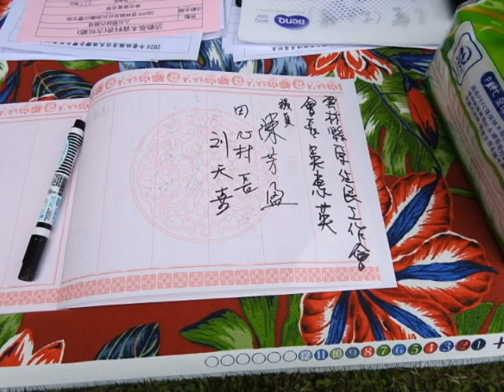2024年雲林縣原住民族聯合豐年祭在古坑鄉綠色隧道熱鬧登場!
2024年雲林縣原住民族聯合豐年祭活動，今(26)日上午在古坑鄉綠色隧道隆重登場，在來自各縣、市原住民好朋友共舞同樂，各式充滿著原味、熱情奔放表演中讓現場氣氛high到最高點。雲林縣長張麗善、副縣長謝淑亞、立法委員張嘉郡、縣議員賴淑娞、黃美瑤、陳芳盈議員、縣府民政處長蕭德恕等特地蒞臨同歡，另立委高金素梅、黃仁也派代表到場致意，場面溫馨歡樂。
縣長張麗善表示，很開心今日看到有這麼多的原住民，不分族群，通通團結一致共同慶祝豐年祭。雲林縣原住民人口3,000餘人，縣內雖然沒有原住民部落，但有來自不同族群的原住民來到雲林生活，讓雲林增添了多采多姿的原住民文化。原住民族豐年祭活動，展現原住民的敬天、祭祖以及慶豐收的意涵。另一方面也讓離鄉背井的原住民青年、遊子，瞭解祖先之生活方式，凝聚原住民族向心力，讓寶貴的原住民傳統文化繼續傳承下去。同時希望大眾透過活動了解原民文化，進而以彼此欣賞，互相尊重的角度讓多元文化在雲林生根、茁壯，代代相傳。
張縣長盼透過活動讓大家了解原民文化，進而以彼此欣賞，互相尊重的角度讓多元文化在雲林生根、茁壯，代代相傳
立委張嘉郡指出，看著所有原住民好朋友穿著族服載歌載舞、非常歡樂，可以看出縣府民政處蕭處長帶領團隊用心規畫這次聯合豐年祭活動，張麗善縣長也非常重視原住民在雲林生活及權益保障。身為立法委員，她在中央積極為原住民朋友權益打拼，如原住民保留地禁伐補償、包含農民公糧收購價格提高、健保點值增加等全民權益捍衛，希望所有原住民好同胞都可以感受到。

民政處長蕭德恕指出，本次活動由社團法人雲林縣原住民協會承辦，特別感謝本縣及各縣、市族人熱情參與，同時感謝各界共同支持活動，活動主要內容有「聯合豐年祭歌舞表演」、「傳統祭儀」、「趣味競賽活動」以及「原住民特色料理介紹」等，活力四射，熱鬧非凡。

2024台灣咖啡節今同樣於在古坑綠色隧道開幕，活動從10月26日起，10月27日、11月1日至11月3日兩周末共5日，歡迎所有原住民好朋友、鄉親參加完雲林縣聯合豐年祭後再齊聚好咖。
• SDGs4 優質教育確保有教無類、公平以及高品質的教育，及提倡終身學習